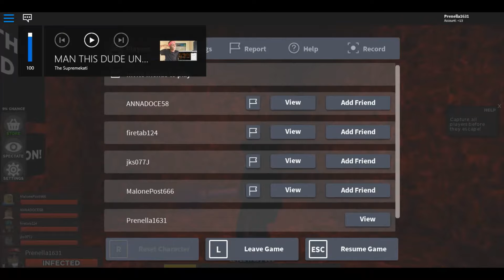Playing Outbreak IRoblox I NlsgamerdaleI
What is ROBLOX? ROBLOX is an online virtual playground and workshop, where kids of all ages can safely interact, create, have fun, and learn. It’s unique in that practically everything on ROBLOX is designed and constructed by members of the community. ROBLOX is designed for 8 to 18 year olds, but it is open to people of all ages. Each player starts by choosing an avatar and giving it an identity. They can then explore ROBLOX — interacting with others by chatting, playing games, or collaborating on creative projects. Each player is also given their own piece of undeveloped real estate along with a virtual toolbox with which to design and build anything — be it a navigable skyscraper, a working helicopter, a giant pinball machine, a multiplayer “Capture the Flag” game or some other, yet­to­be­dreamed-up creation. There is no cost for this first plot of virtual land. By participating and by building cool stuff, ROBLOX members can earn specialty badges as well as ROBLOX dollars (“ROBUX”). In turn, they can shop the online catalog to purchase avatar clothing and accessories as well as premium building materials, interactive components, and working mechanisms.navigable skyscraper, a working helicopter, a giant pinball machine, a multiplayer “Capture the Flag” game or some other, yet­to­be­dreamed-up creation. There is no cost for this first plot of virtual land. By participating and by building cool stuff, ROBLOX members can earn specialty badges as well as ROBLOX dollars (“ROBUX”). In turn, they can shop the online catalog to purchase avatar clothing and accessories as well as premium building materials, interactive components, and working mechanisms.